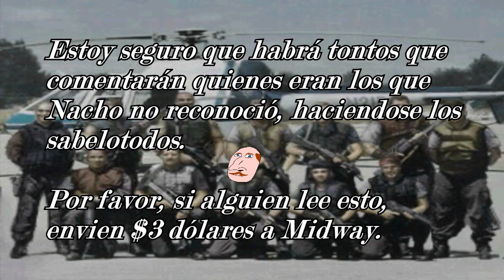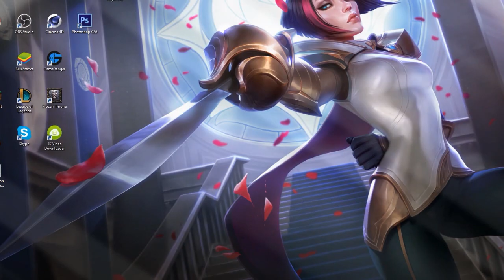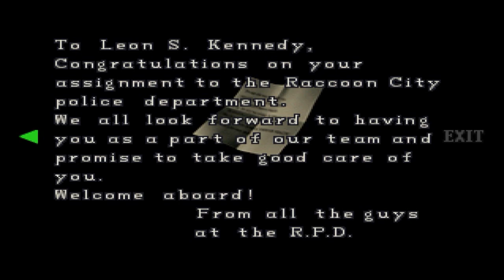Resident Evil 2「Leon - A」• Walkthrough Playthrough (Full Game) • Cap. 2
【DATOS IMPORTANTES MÁS ABAJO】

【MI PC】
► Micro: Intel Core i5 7400
► Mother: Mother Gigabyte Z170XP – Sli
► Ram: Corsair Vengeance 8GB DDR4 2400Mhz (x2)
► Gabinete: Raidmax Vortex V4 404WBU
► Fuente: NZXT Hale82 v2 700W 80+Bronce
► HDD: WD 1Tb Blue Sata
► Tarjeta Grafica: Asus Strix GTX1050ti 4GB DDR5